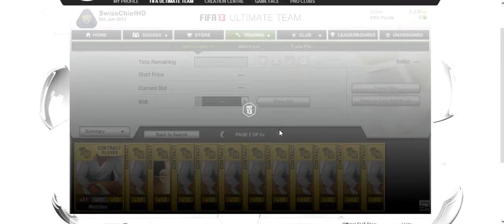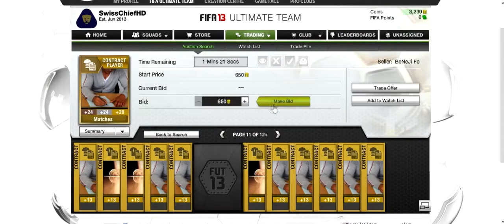Fifa 13: Ultimate Team RoadToGlory #5 Really PS3?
Hallo Freunde,

Heute mit meiner 5ten Folge von der RTG.
Hoffe die Folge gefällt euch und ich würde mich über einen Like freuen.